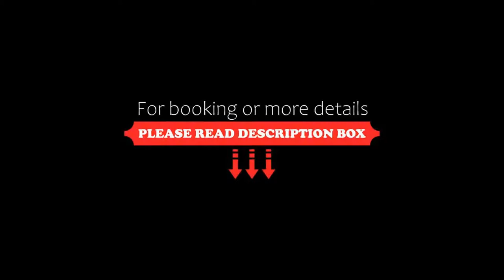Le Saint Gervais Hotel & Spa, Saint-Gervais-les-Bains, France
About Property:
Set in Saint-Gervais-les-Bains, 400 m from Saint-Gervais-Les-Bains Thermal Baths, Le Saint Gervais Hotel & Spa offers accommodation with a seasonal outdoor swimming pool, free private parking, a bar and a spa and wellness centre. Featuring a terrace, this 4-star hotel has air-conditioned rooms with a private bathroom. The accommodation features a 24-hour front desk and room service for guests.
At the hotel, the rooms are equipped with ...
Property Type: Hotel
Address: 680 Rue du Mont Lachat, 74170 Saint-Gervais-les-Bains, France
Searching For
1. Le Saint Gervais Hotel & Spa - Saint-Gervais-les-Bains - France
2. Le Saint Gervais Hotel & Spa - Saint-Gervais-les-Bains - France Address
3. Le Saint Gervais Hotel & Spa - Saint-Gervais-les-Bains - France Rooms
4. Le Saint Gervais Hotel & Spa - Saint-Gervais-les-Bains - France Amenities
5. Le Saint Gervais Hotel & Spa - Saint-Gervais-les-Bains - France Offers and Deals
Audio Credit:
Track Title: Subway Dreams
Artist: Dan Henig